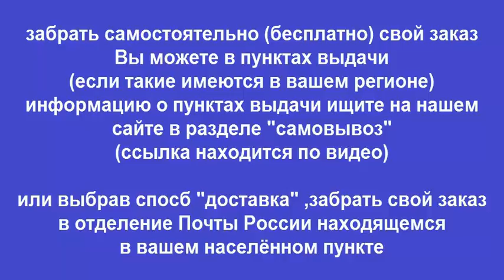Книга Ремни привода механизма газораспределения